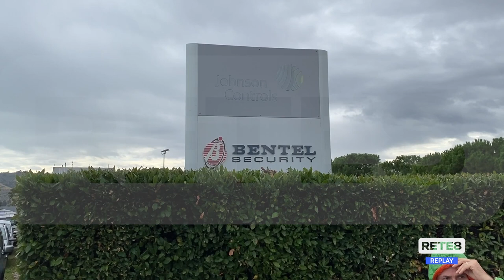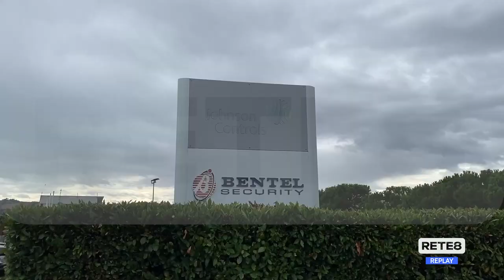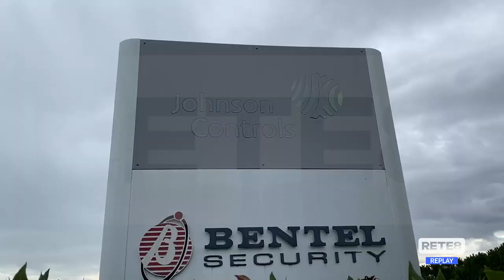Corropoli - Johnson Controls: verso il tavolo al Ministero